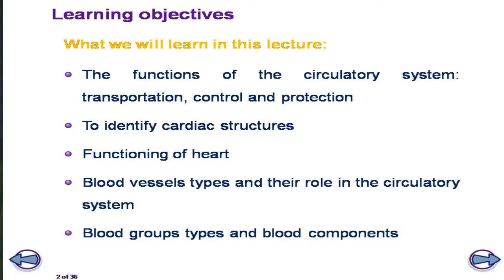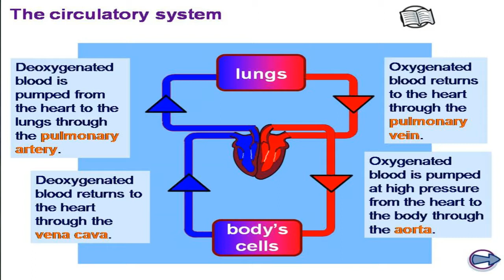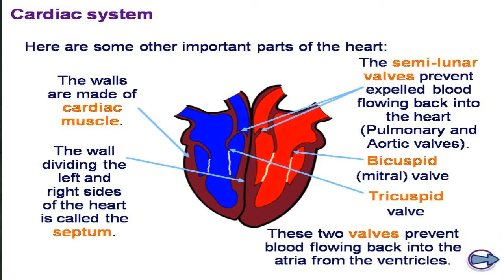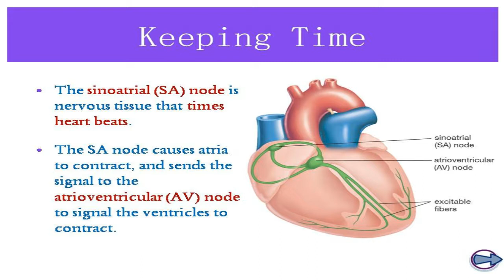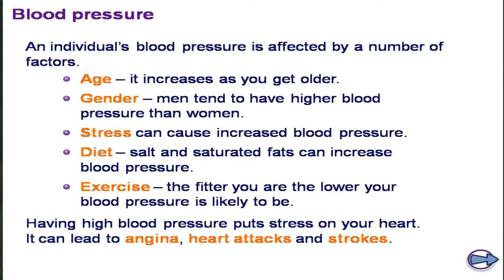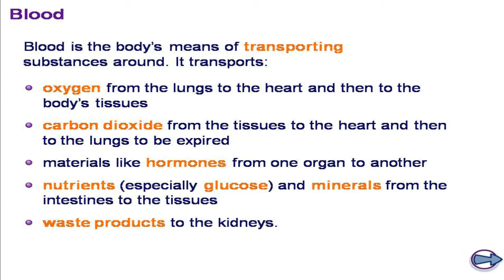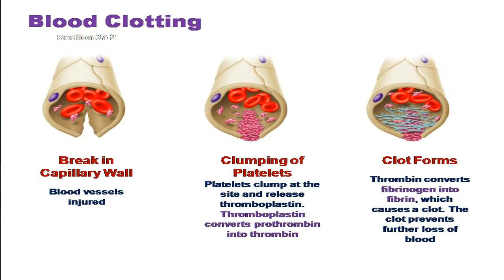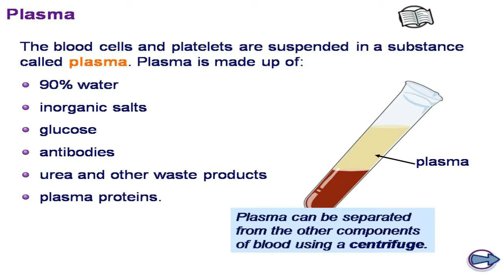The Circulatory System by Dr. Naveen Chandra Joshi